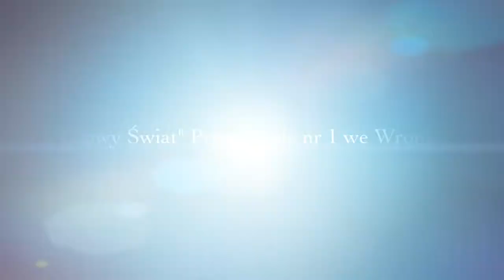Marcelek - Zakończenie Przedszkola "Bajkowy Świat" Wronki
2013/2014 grupa V "Kraina Gumisiów"